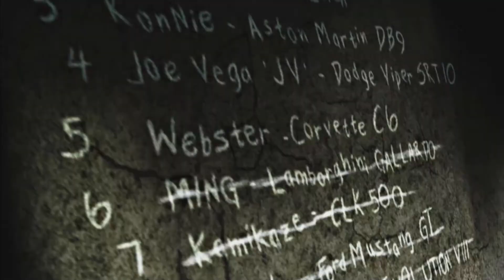Zagrajmy w Need For Speed: Most Wanted (2005) odc. 12 - Ming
Siema, dzisiaj ścigamy się z Mingiem i zgarniamy jego wypasione auto :D